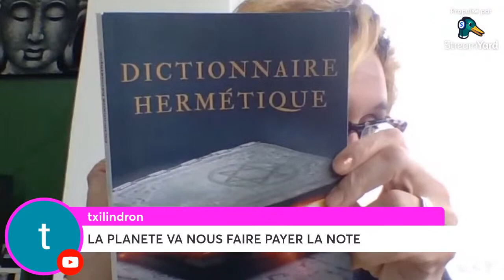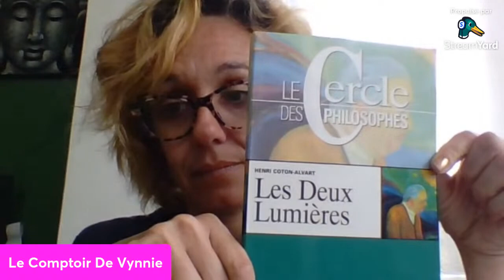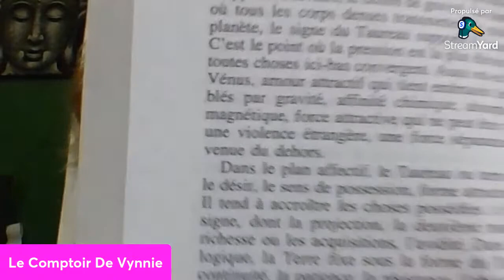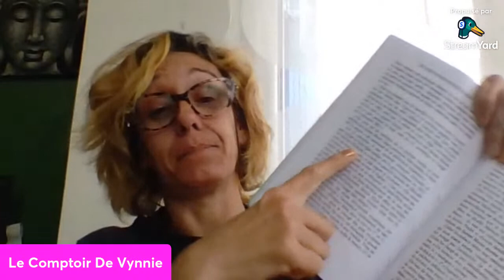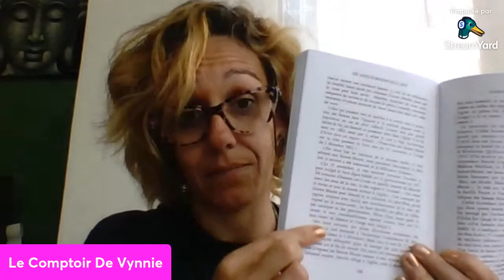La peur n’évite pas le danger, ....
Live fait sur la seconde chaine qui a aider des centaines de personnes